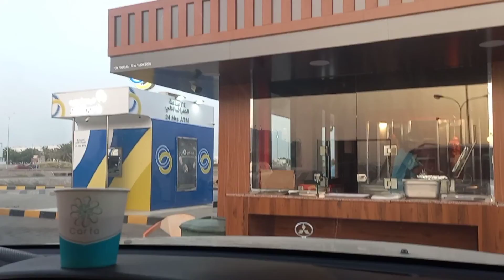Weekend vlog| Fun day at beach |Relax your mind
Hey there, I'm back with another vlog. This is the weekend vlog at beach .Watch it now for relaxing your mind. Thankyou.

XOXO

Musician:@iksonmusic
Musician:@iksonmusic
Musician:@iksonmusic
Musician: Jeff Kaale
Musician : Zeus x Crona